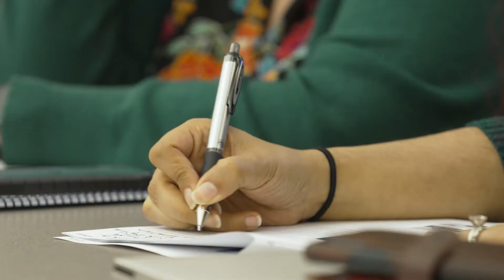Leadership Development at ParkerGale - Executive Version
At ParkerGale, our motto is "Products that Matter. Cultures that Last." We invest in create products and empower leaders to build a culture to sustain those products long after our investment timetable. This is how we achieve that vision.